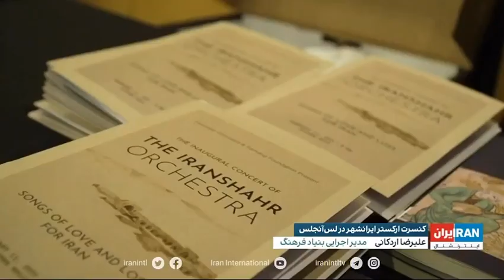Iran International's Report on the IRANSHAHR ORCHESTRA Inaugural Concert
با تشکر ویژه از نیلوفر منصوری و ایران اینترنشنال برای پوشش رویداد افتتاحیه کنسرت ارکستر ایرانشهر در ۱۱ فوریه ۲۰۲۳ در لس آنجلس.  کنسرت “ترانه های عشق و فقدان برای ایران” ادای احترام به ایرانیان و ایران زمین بود.  ما از همه اعضای ارکستر ایرانشهر به سرپرستی دکتر شهاب پارنج تشکر می‌کنیم و از حضور هنرمندانی همچون سهراب پورناظری و هیلا پلیتمن در این شب‌ ویژه سپاسگزاریم.  ما همچنین از آهنگسازان بی‌نظیری که موسیقی آن‌ها تماشاگران را به وجد آورد، از جمله استادان ریچارد دانیل‌پور، دیوید گارنر، احمد پژمان و رضا والی تشکر می‌کنیم.

Special thanks to journalist Niloofar Mansoori and Iran International for their coverage of the IRANSHAHR ORCHESTRA's inaugural concert event on February 11. 2023 in Los Angeles. SONGS OF LOVE AND LOSS FOR IRAN was a tribute to Iranians and Iran Zamin. We thank the entire Iranshahr Orchestra under the direction of Music and Artistic Director Dr. Shahab Paranj. We were thrilled to welcome our incredible headlining guests, Sohrab Pournazeri and Hila Plitmann, to this special evening. We also extend our gratitude to the incomparable composers whose music moved us that evening, including Maestros Richard Danielpour, David Garner, Ahmad Pejman, and Reza Vali